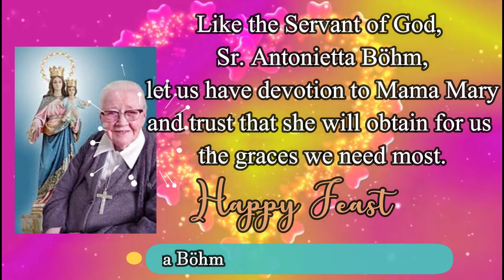CLASS FEAST DAY - GRADE 2 - SERVANT OF GOD, SR. ANTONIETTA BÖHM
Get to know the Servant of God, Sr. Antonietta Böhm, a German Salesian Sister, in this Good Day talk given by our Grade 2 - SG Sr. Antonietta Bohm class. She lived a virtuous life until the ripe old age of 101 years. She was ardent in her love for Jesus, devoted to and always confident in the assistance of Mary Help of Christians, welcoming, good, and generous to all she encountered in her long years as a missionary in Argentina, Peru and Mexico. Today, Sept 23, is the anniversary of her birth.